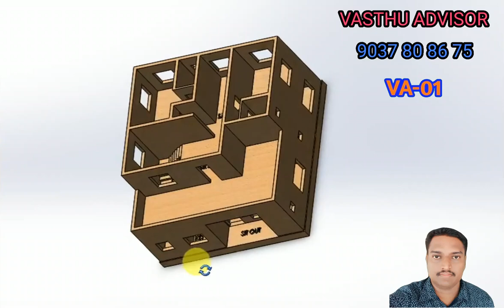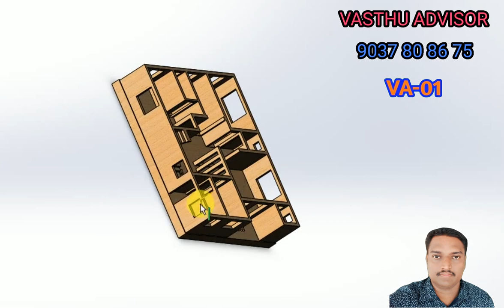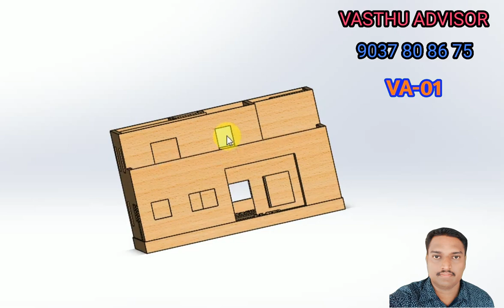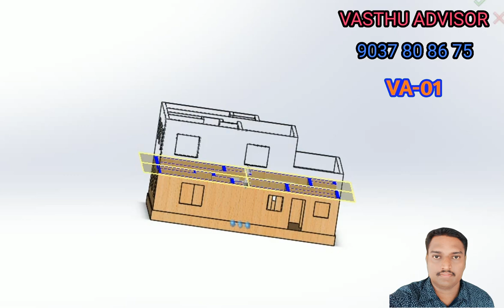40.EAST FACING VASTHU FLOOR PLAN 2500 SQ FEET VA-01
VA 01- EAST FACING VASTHU FLOOR PLAN

paid member can access of

1) 7.35-minute private video of design with dimensions

2) download pdf with dimensions - 10 page

GROUND FLOOR 1501 SQ FEET

MASTER

BED 2

KITCHEN

W/A

LIVING

DINING & STAIR

POOJA

SIT OUT

FIRST FLOOR 1005 SQ FEET

MASTER

BED 2

LIVING